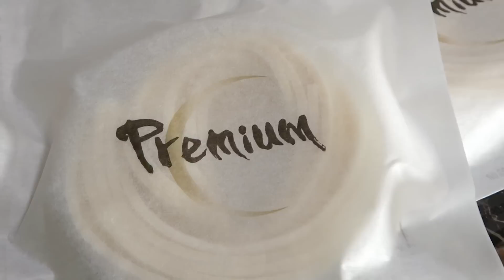日本一のうどんに出会いました！本当に絶品です！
最高です！私の中では日本一かもしれない！？丸亀製麺も好きだけど、この「うどん」も美味しくて大好きになりました！
使用しているBGMはコチラ
e-motion